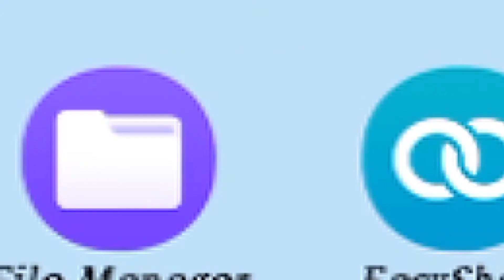GORA's POLITICAL ACTIVISM IN THE 1950's & 60's (Episode 17) in The Life & Times Of Gora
GORA's  POLITICAL ACTIVISM IN THE 1950's & 60's (Episode 17) in The Life & Times Of Gora written by Mark Lindley. Read by Ravi Kumar Dondapati in Positive Atheism English Channel.